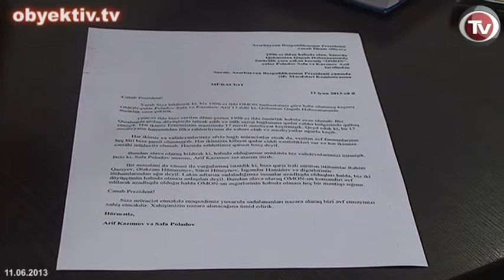LIFE SENTENCED OMON OFFICERS ASKING FOR A PARDON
On Tuesday lawyer Elchin Sadigov held a press conference in IRFS Media Center in connection with the case of three members of former Special Purpose Police Unit (OMON), Elchin Amiraslanov, Safa Poladov and Arif Kazimov, who have been jailed for life.
In March, the lawyer sent a request to the Commission of Pardons for release of his clients. Then all the three of them wrote a petition for pardon. However, there is no result, but the lawyer expressed a hope that his clients will be pardoned.
He also noted that Elchin Amiraslanov, Arif Kazimov and Safa Poladov sent an appeal to the President. The lawyer pointed out that the cases of all three lifers were sent to the European Court in January this year, and were accepted.
"My clients have been in jail for now 17 years and they do not pose any danger to the public. All three of them suffer from diabetes and each has been operated for several times in prison. Moreover Amiraslanov is an epilepsy patient and most of the time he is in the hospital. I conducted a press conference, in order to appeal through the media for the release of the three life-term prisoners," said the lawyer.
Going back to the history of the question, the lawyer said that his clients were sentenced to death in December 1996. In 1998 death penalty was abolished. In 2004, a complaint was filed to the Court of Appeal which imposed life sentence on the three former policemen, on charges of treason, participation in illegal armed units and assassination attempt.